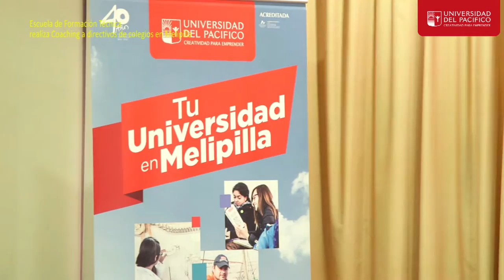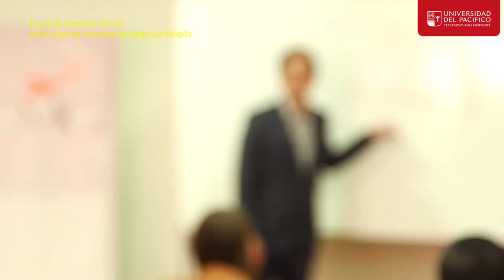Escuela de Formación Técnica realiza Coaching a directivos de colegios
Orientadores, jefes de Unidades Técnicas Pedagógicas (UTP) y directores de establecimientos educacionales participaron este viernes 9 de septiembre en una jornada de Coaching Educacional y Liderazgo realizada por la Escuela de Formación Técnica de la Universidad del Pacífico.